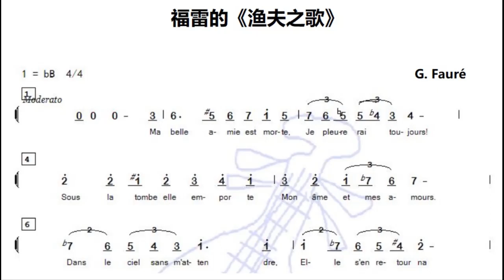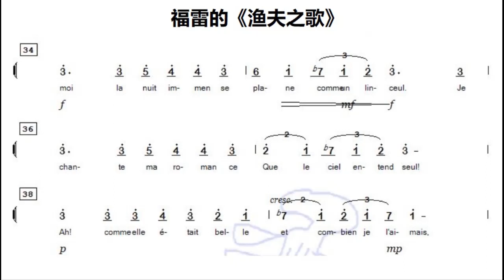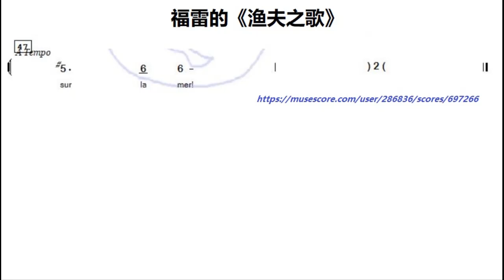福雷的《渔夫之歌》 La chanson du pêcheur 降B调伴奏 - instrumental in B flat